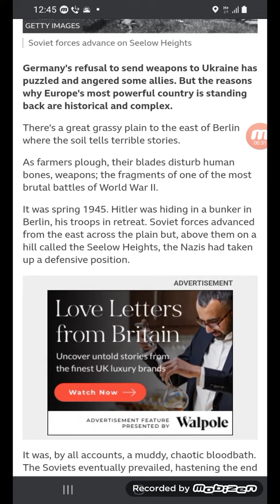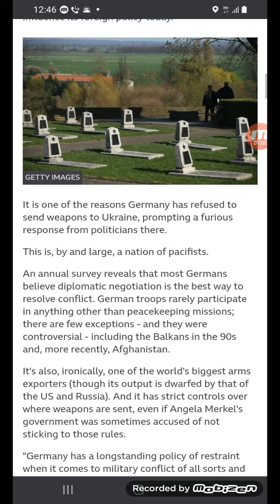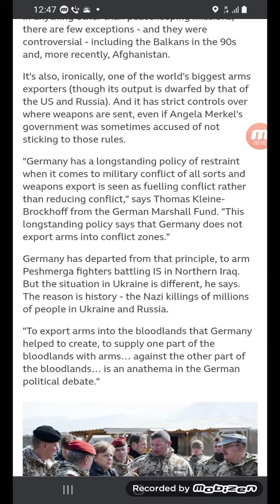Why Germany isn't sending weapons to Ukraine - BBC